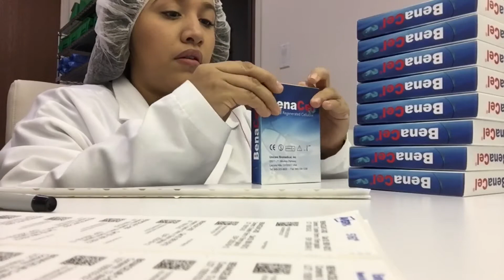She Bought What?? | Vlogmas Day 1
Friends, Family!!
O M G can you guys believe it is Vlogmas Day 1, 2017!? I can not believe it guys, THANK YOU THANK YOU for stopping by and watching day #1, means a lot! Don't forget to COME BACK tomorrow for Day 2!!

XO•Abigail

-My name changed from AbigailVlogs 👉🏽 Abigail Roman, just my full name.
-My dashboard ArtWork is changed too and upgraded (big thanks to Adam Check him out: YouTube Twitter
-Many MORE videos coming soon
-⚠️⚠️NEW Funnyyyy harddddd VIDEOS COMING SOON !
-Leave comments on what videos YOU WANNA SEE 👀
-REMEMBER once we get to 200 SUBSCRIBES I'm doing a giveaway!!!